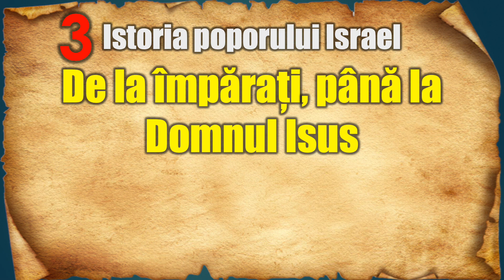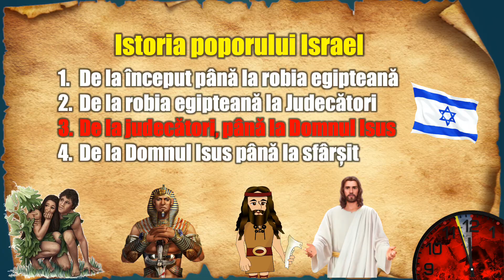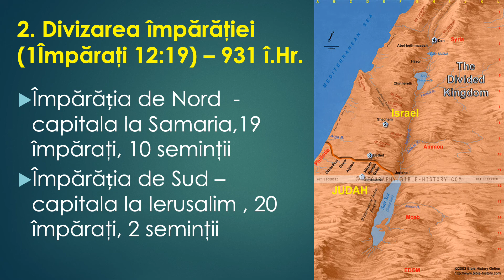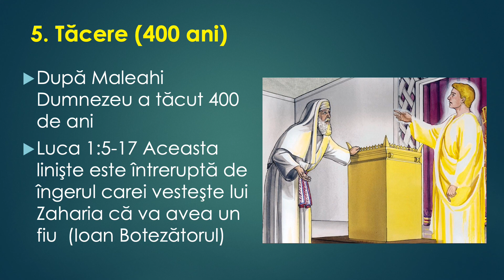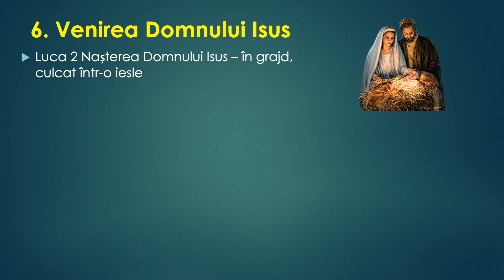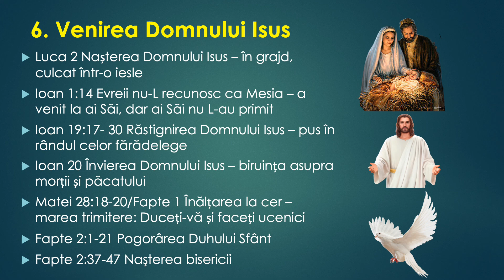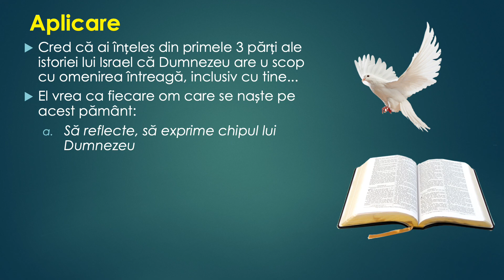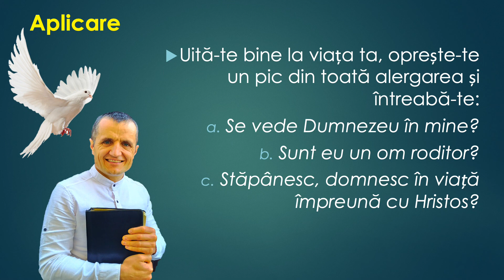N:24 Istoria lui Israel de la împărați până la Hristos!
Învățând unde este acest popor acum din punct de vedere cronologic, vom descoperi unde suntem noi pe linia timpului şi cam ce evenimente urmează să fie pe scară mondială!

În această lecție, veți afla ce s-a întâmplat cu evreii din timpurile judecătorilor, împăraților și până în vremea Domnului Isus!

Istoria acestui popor este una foarte importantă, deoarece poporul Israel, este indicatorul care ne arată unde suntem pe linia timpului atunci când vorbim atât despre prezent cât și despre viitor!
Așa că la acest subiect, avem rezervate 4 lecții. Vom studia împreună istoria lui Israel:
1. De la început până la robia Egipteană
2. De la robia Egipteană până la împărați
3. De la împărați până la Hristos
5. De la Hristos, până la sfârșit

Ești la un studiu biblic asupra cărții Apocalipsa! Dacă nu ai fost de la început cu noi, te invit să privești întreg cursul de până acum pe care-l găsești aici:

Te poți abona la acest canal pentru a fi la curent cu apariție noilor lecții! Nu uita să apeși și pe clopoțel pentru a primi notificările!